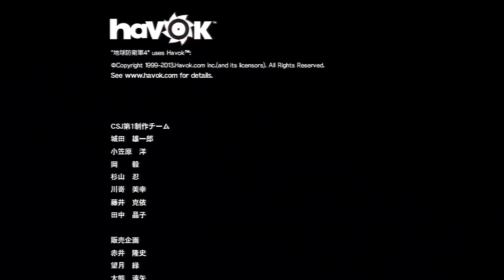【地球防衛軍4】【実況】地獄に再召集。インフェルノでマルチプレイpart45-3(終)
PS3版「地球防衛軍4」のマルチプレイ実況動画
難易度はインフェルノでミッションは94

ついに地球防衛軍4の最終回
長い戦いを超えて
ストーム1は全ての平和を守りきったの
ちゃんと一人用モードでエンディングを撮ってあわせたぞ

ということでこの後はDLCをやる予定
いつになるかは分からないけどね

(c2013 SANDLOT c2013 D3 PUBLISHER)